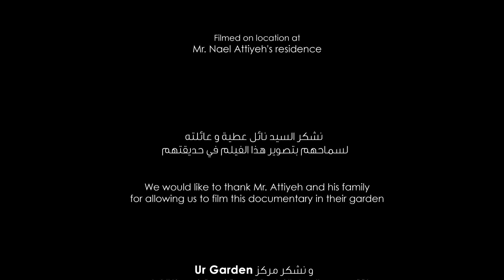WCL 2: Maintaining Water-Conserving Landscapes